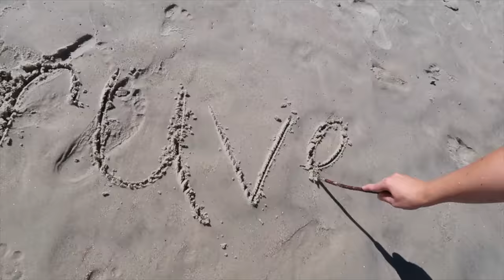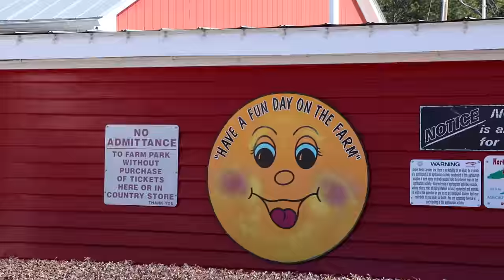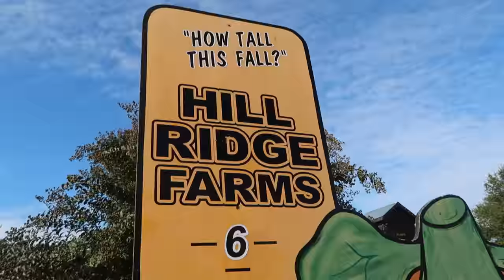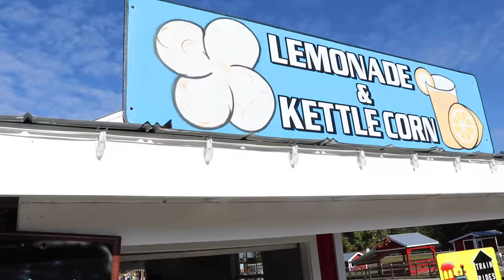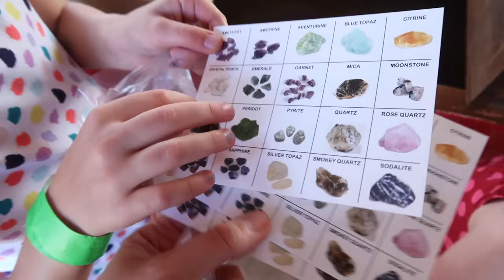TODDLER GETS STUCK!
Harper got stuck on the garage door while playing around! We took the munchkins to a different pumpkin patch where there were some different fun rides.

Thank you for taking the time to join us on our journey through life with our 3 beautiful girls.

If like this video we would be so grateful if you shared it with your family and friends!

The Gruvey Life
WE LOVE CONNECTING WITH YOU!
See our photos, behind the scenes, and more on Facebook,Twitter, Instagram, snapchat!

Camera's We Love!

music
O M II N
► SoundCloud - @omiin► Facebook - goo.gl/JcFkiz► YouTube - goo.gl/BdqvHz
O M II N - Sunset - Free Background Music